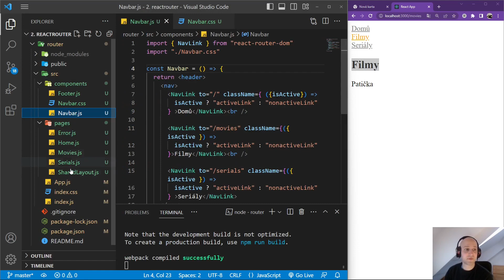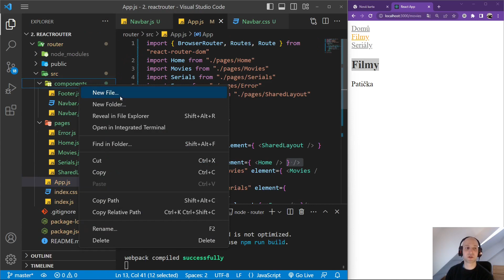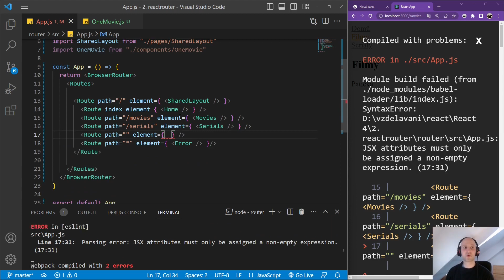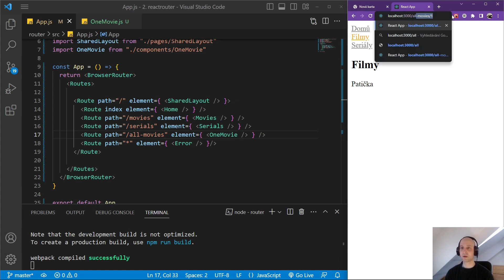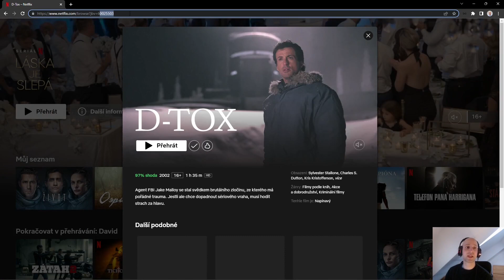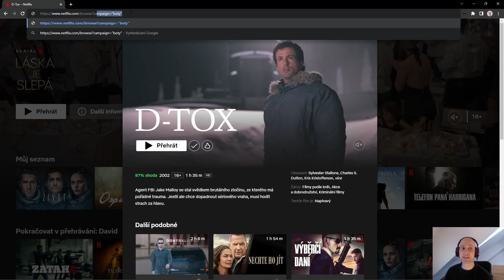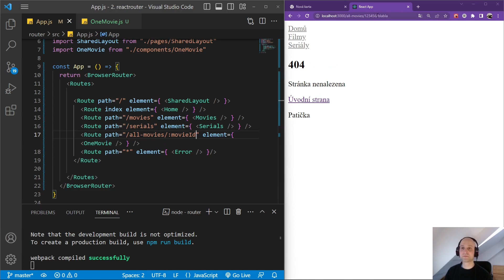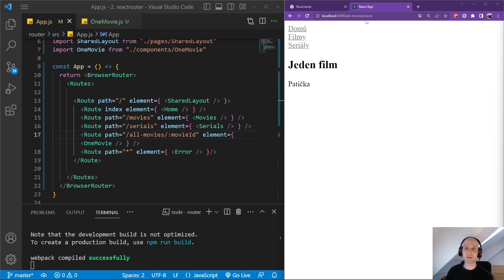14. React 3 - React router a vícestránkový web - parametry v URL adrese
Vítejte u kurzu React 3, kde se v první řadě zaměříme na vícestránkový web. V předchozích kurzech jsme se seznámili s důležitými principy Reactu. Ukázali jsme si komponenty, hooky a vytvořili velké množství reálných projektů. Vše ale bylo pouze na jedné stránce. Nyní si ukážeme, jak vytvořit vícestránkový web, do kterého následně můžete použít jakýkoli obsah. Například právě námi vytvořené reálné projekty z předchozích kurzů. K vytvoření vícestránkového webu budeme potřebovat tzv. React router. Vysvětlíme si jak pracuje, jak vytvořit více stránek, jak je propojit, jak na každé stránce zobrazit hlavičku a patičku a jaké jsou best practice, aby vše bylo čisté a přehledné. Tak jdeme na to...